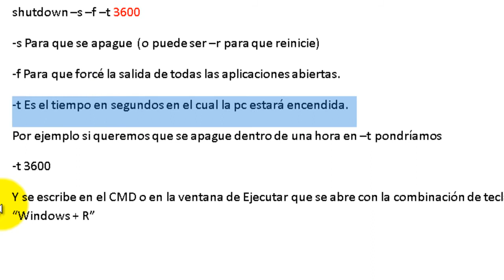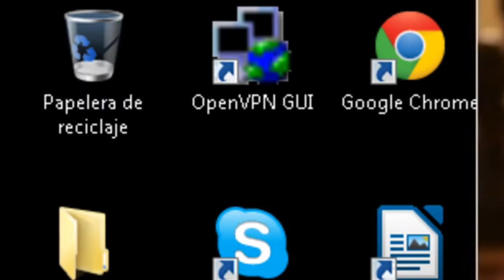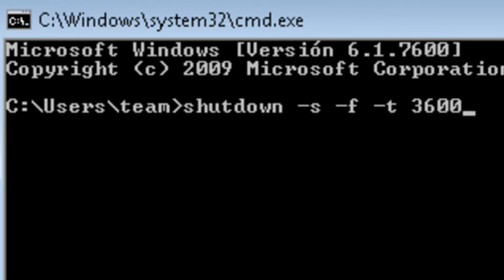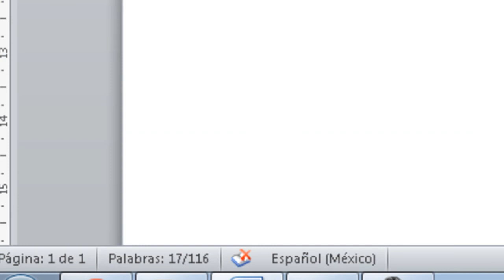Programar apagado Windows 7 - XP - How to schedule a shutdown of the computer [HD]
How to schedule a shutdown of the computer?
Como programar el apagado de la PC en Windows 7/XP?

Programar la PC para que se Apague o reinicie.
¿Por qué? Quizás porque estas descargando y termina en la madrugada, así que podrás tranquilamente irte a dormir. xD
O por alguna otra razón.

El comando es:
shutdown --s --f --t 3600

-s Para que se apague  (o puede ser --r para que reinicie)
-f Para que forcé la salida de todas las aplicaciones abiertas.
-t Es el tiempo en segundos en el cual la pc estará encendida.
Por ejemplo si queremos que se apague dentro de una hora en --t pondríamos
-t 3600
Y se escribe en el CMD o en la ventana de Ejecutar que se abre con la combinación de teclas "Windows + R"
Espero que les funcione. xD
Bye.

programar apagado de pc
programar apagado automático en windows 7
programar apagado automático en Windows XP